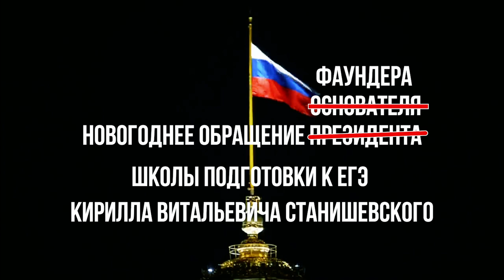Новогоднее обращение ТОП Репетитора 2020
Я от всей души поздравляю тебя, мой дорогой зритель, с новым 2021 годом!  Посмотри это видео, чтобы услышать Мои пожелания и рекомендации, для твоей личной эффективности в наступающем году!

Я благодарен тебе, что ты подписан на мой канал, смотришь его и активно комментируешь каждое видео.

С наилучшими пожеланиями, твой ТОП репетитор!